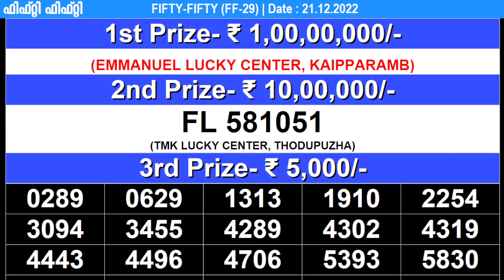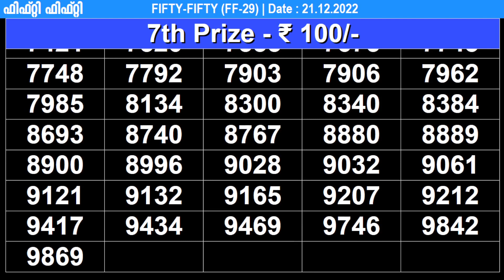KERALA LOTTERY LIVE RESULT FIFTY-FIFTY FF-29 KERALA LOTTERY RESULT 21/12/2022 | KERALA RESULT TODAY